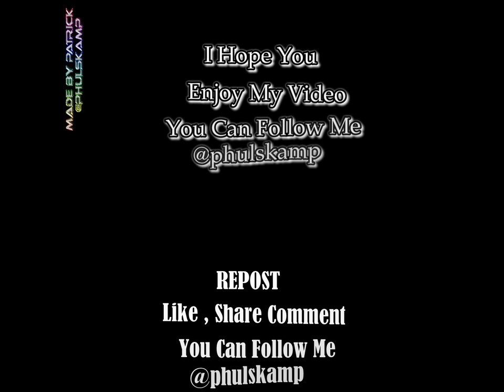Prepare To Be Mind-Blown 💥💥...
Matt Tomasello Creates Some Insane Skateboards, Or Whatever You Call Those